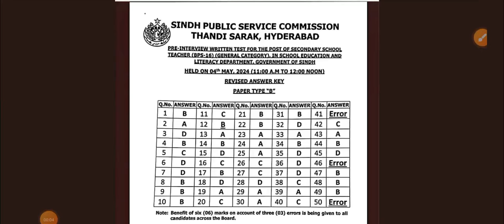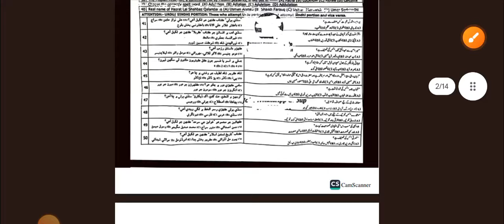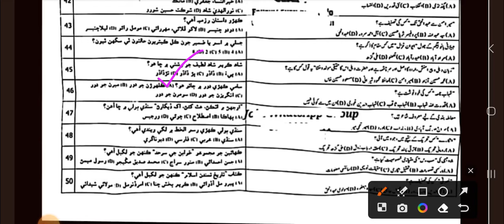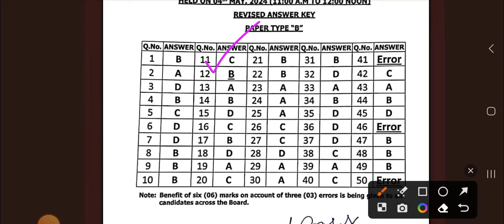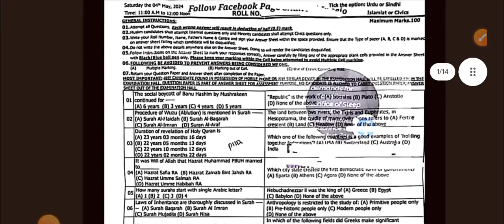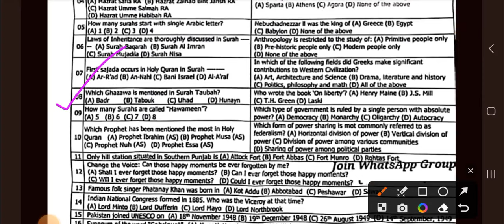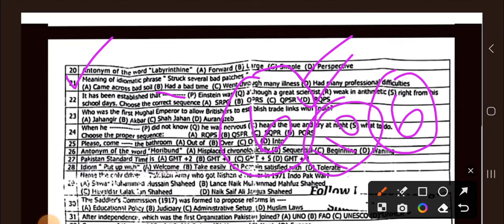SST Revised Key 04 May 2024 Morning Paper| Questions not rectified| Imran Mirani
Link of the detailed video on wrong answers.